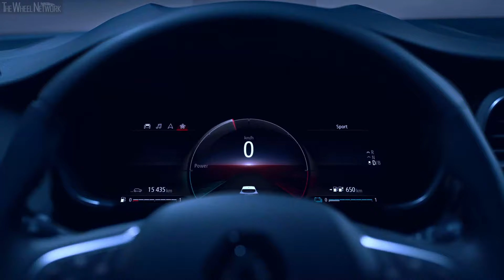The new Renault Megane Berline E-Tech (Plug-in Hybrid)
Renault Megane E-Tech Specifications:
▪ Electric motor max output – 67 PS (49 kW)
▪ Electric motor max torque – 205 Nm
▪ Max system output – 158 PS (116 kW)
▪ Transmission – Multi-mode automatic with 15 combinations, FWD
▪ Battery type/capacity/voltage – Lithium-ion/9.8 kWh/400 V
▪ Electric driving range – 50/65 km mixed/urban